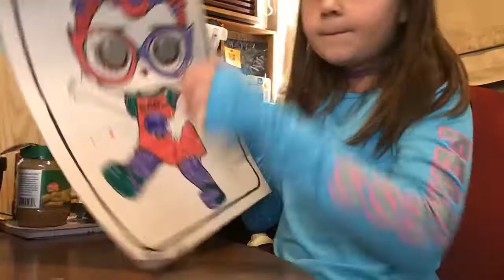Five marker challenge challenge challenge challenge challenge challenge